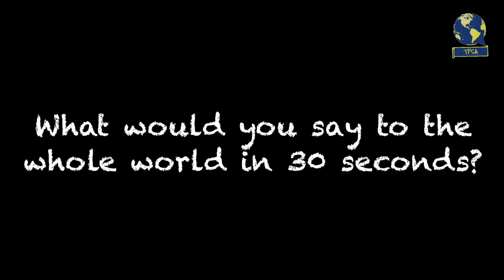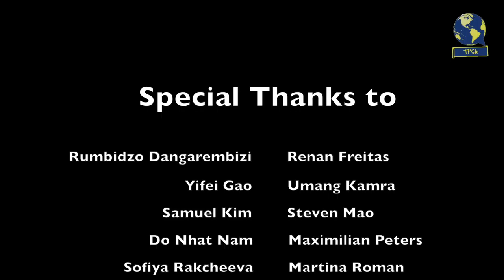Say something to the World in 30s -- Students' responses from 9 countries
TPSA interviewed teenagers from the Yale Young Global Scholars program, and asked them what they'd like to say to the whole world in 30 seconds. Students are from Brazil, China, Ecuador, India, Russia, Turkey, U.S., Vietnam and Zimbabwe.

TPSA is an online international student network founded by Chinese and American high school students. We hope to start cross-cultural dialogues and promote cross-cultural understandings.